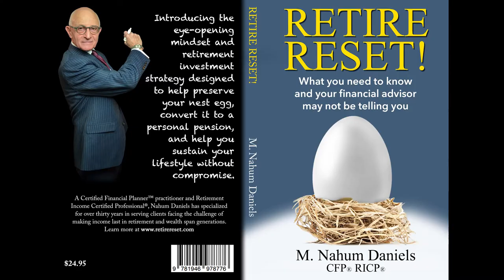Nahum Daniels Vlog